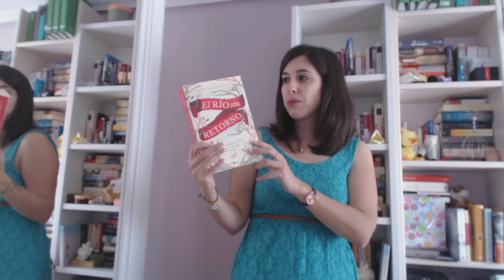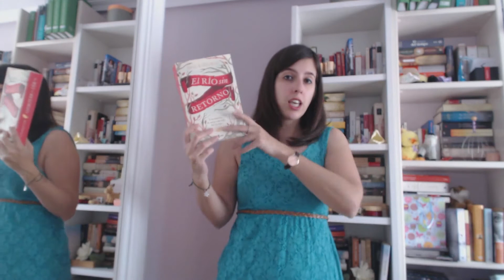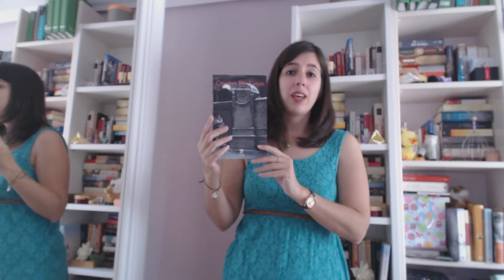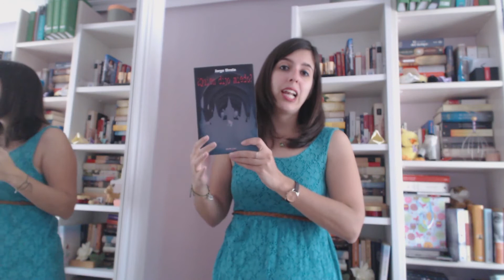LaPágina17: IMM Vlog mayo 2.015 Book Haul